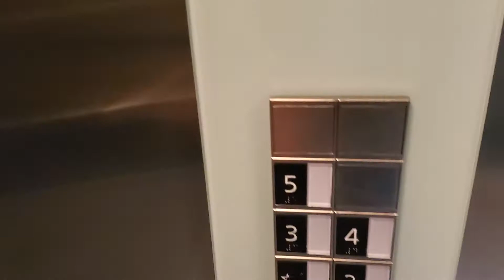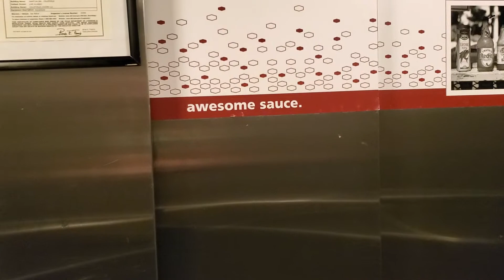Elevator Shenanigans May 22, 2021